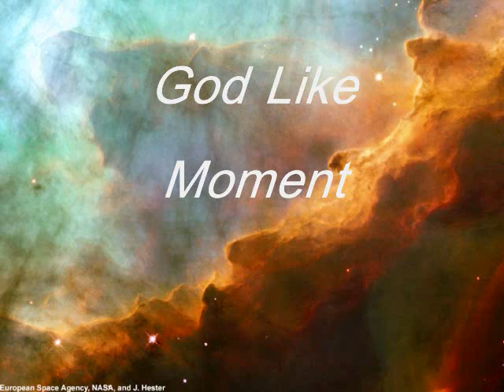Kyuss - Stage III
Song: Stage III
Album: Wretch
Artist: Kyuss